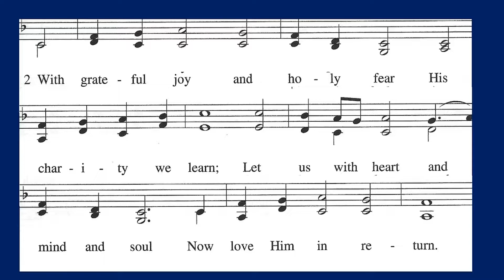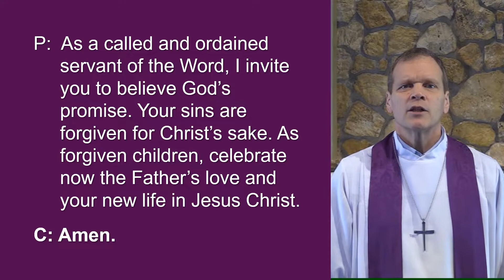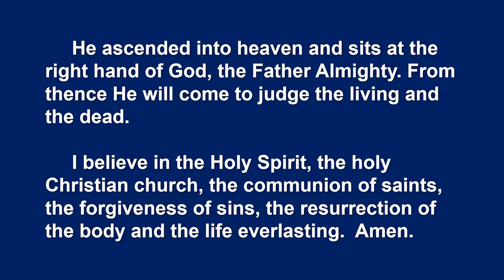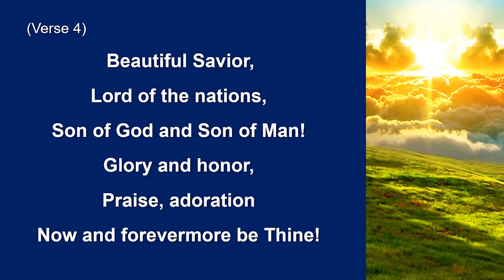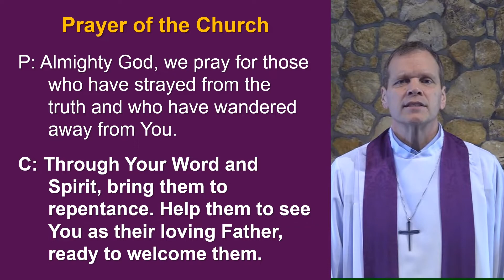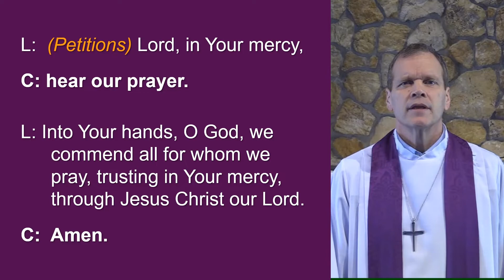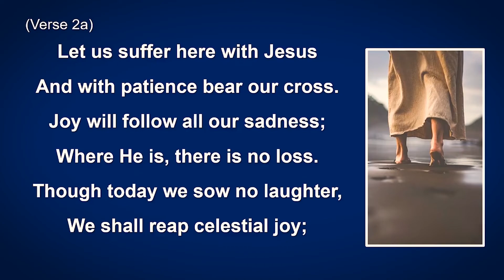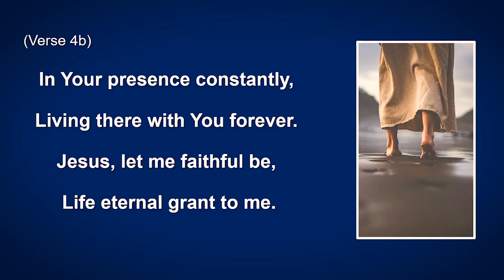March 27, 2022 - Traditional Service